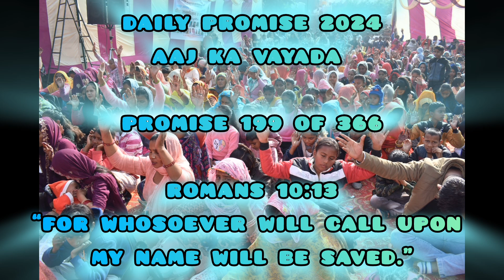Aaj Ka Vayada | Daily Promise (199 of 366)